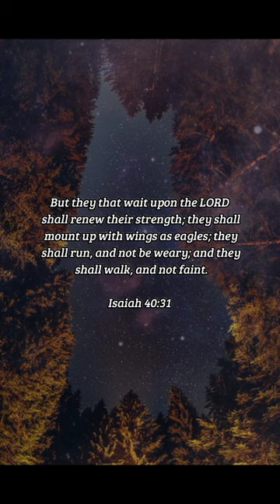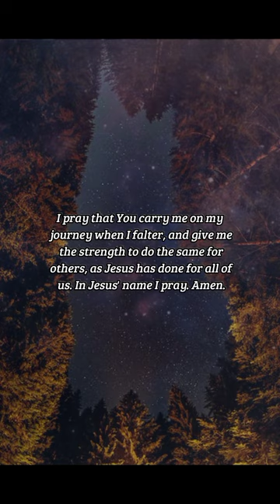BIBLE VERSE OF THE DAY - December 14, 2022 | night prayer | Your Daily Dose of God's Word.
-Isaiah 40:31

INSPIRATION:
Ah, to fly like an eagle! All things are possible through God. If we allow ourselves to be faithful, we can understand a little bit more how God sees the world. He created all things, and if we continue our faith journey, we will understand what He knows and sees when we join Him in heaven. We must steadfastly believe.

PRAYER:
Raise me up, on eagles' wings! Lord, I will soar through the air. Through my belief, I know that my body will perish, but my faith will never grow weary. You have carried me when I was weary on my faith journey, and I am forever indebted to you for that. I pray that You carry me on my journey when I falter, and give me the strength to do the same for others, as Jesus has done for all of us. In Jesus' name I pray. Amen.

us